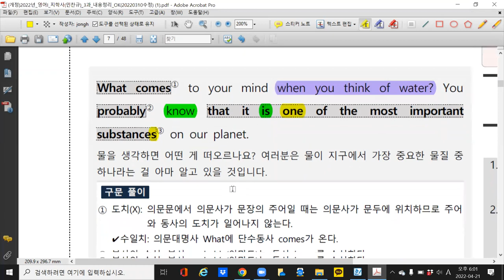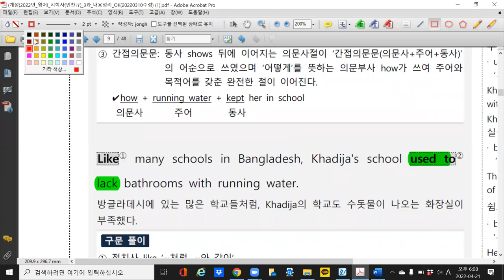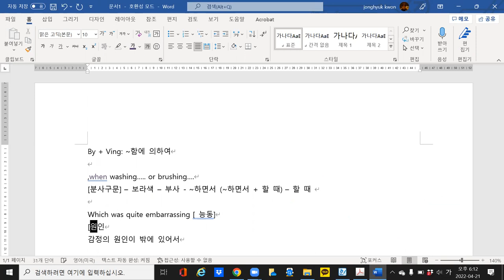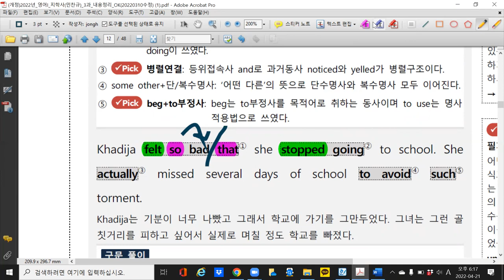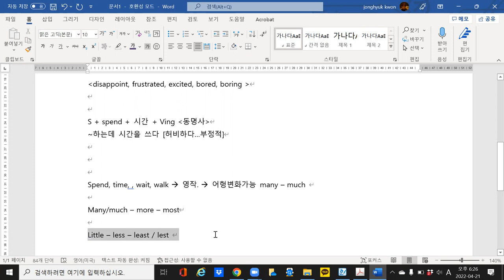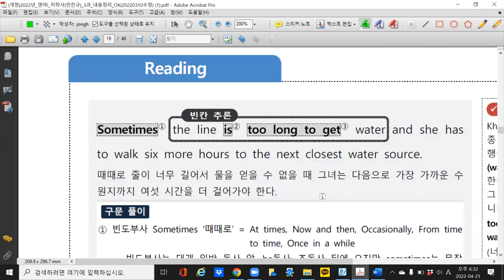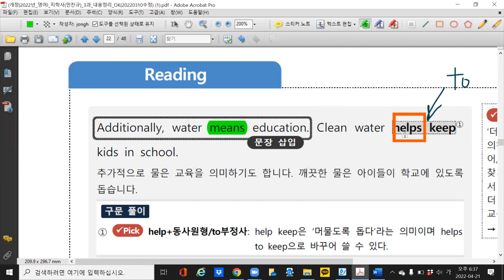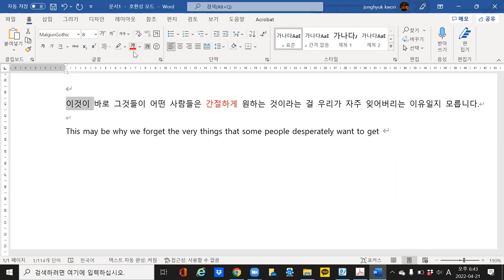지학사 영어(1) 3과 Water!! Water!! Water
★ 영(권) 권종혁 선생님
      Megastudy 재수정규반 강사 / 김영편입학원 출강중 / MAX  특례학원 /